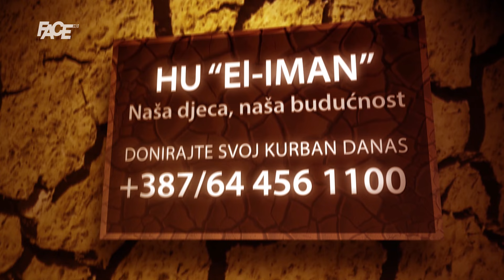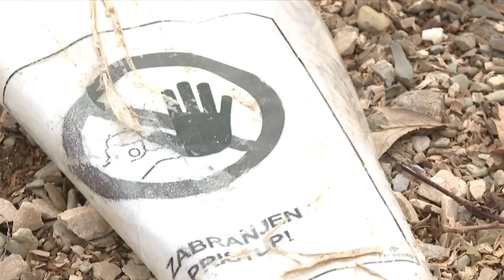Mještani Lopara ostali bez pitke vode zbog kopanja litija! Ekološka katastrofa na pomolu!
Marketing, YouTube & Digital distribution:
EMDC Network